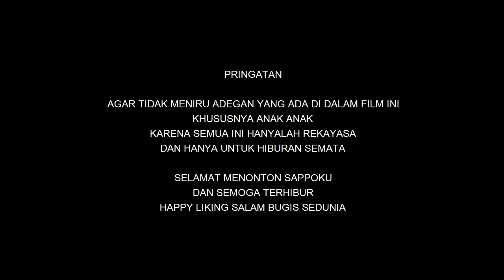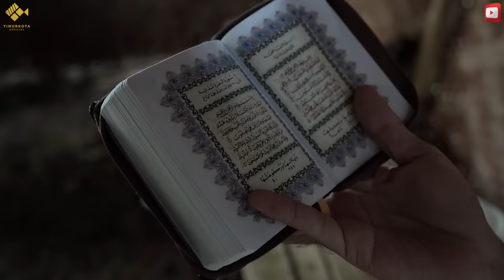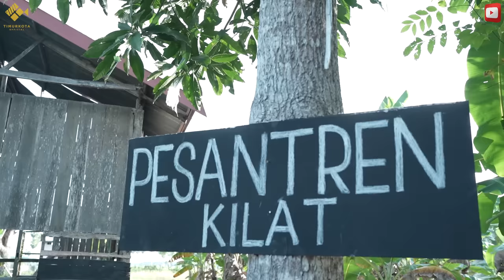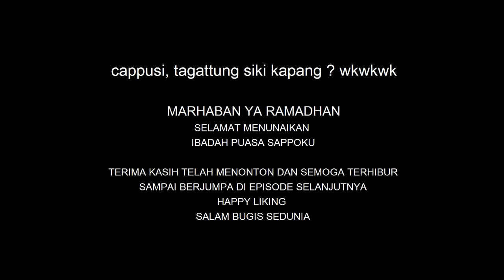episode 60 | ambo nai anak jalanan | komedi bugis | special ramadhan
Film komedi dari suku BUGIS